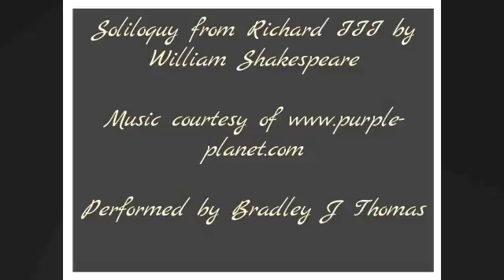Richard III solioquy Now is the winter of our discontent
So about the voice...it's something I've worked on and I'm not entirely sure about it. I figured this would be a good use for it.

New video creator and once again thank you for their great amibent music